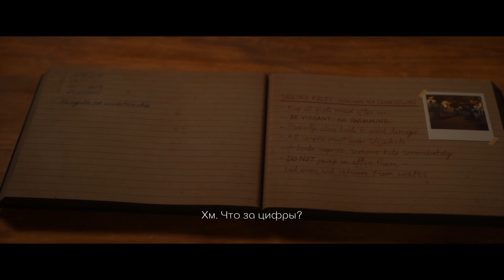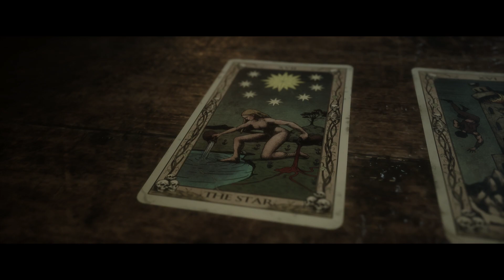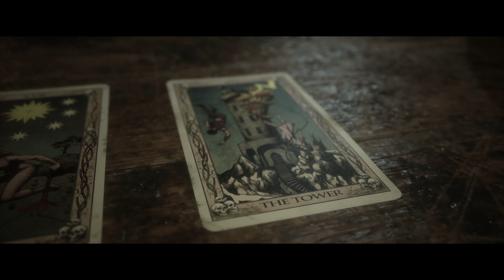The Quarry_PS 5 part 4